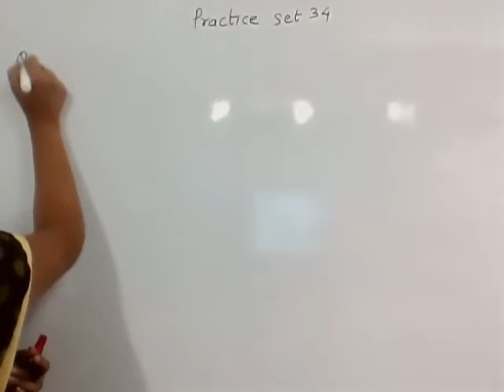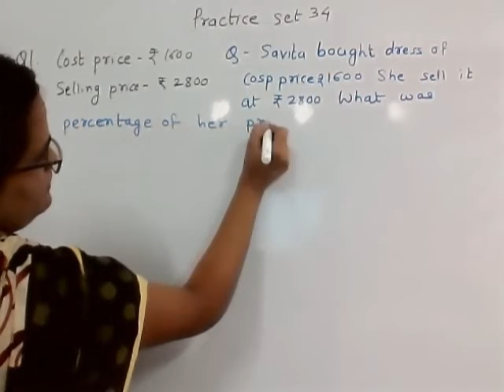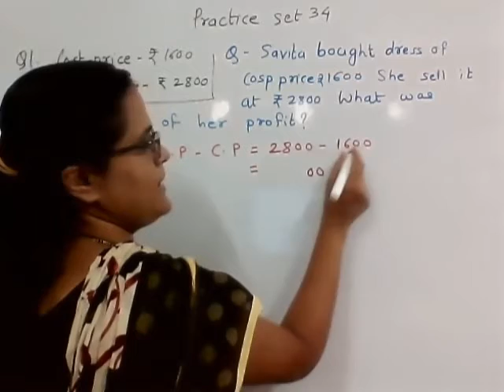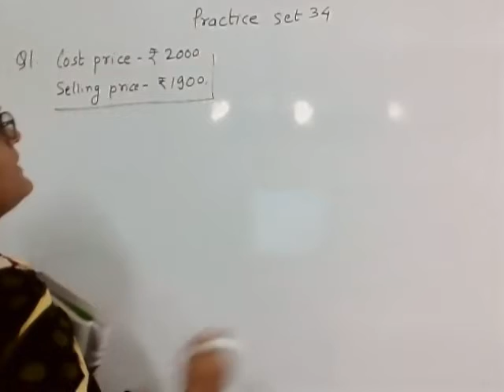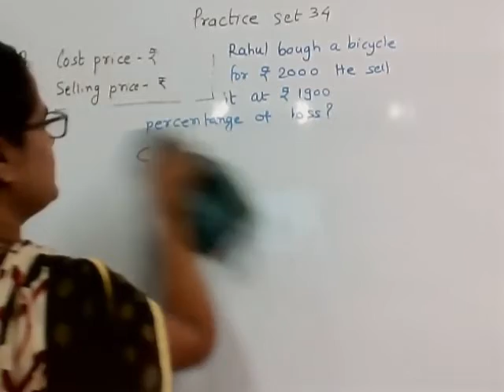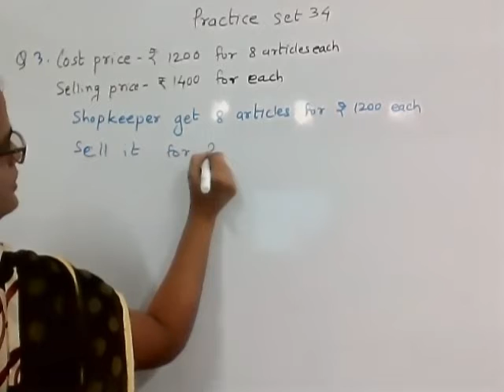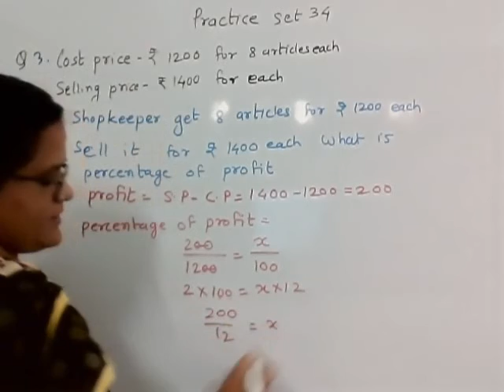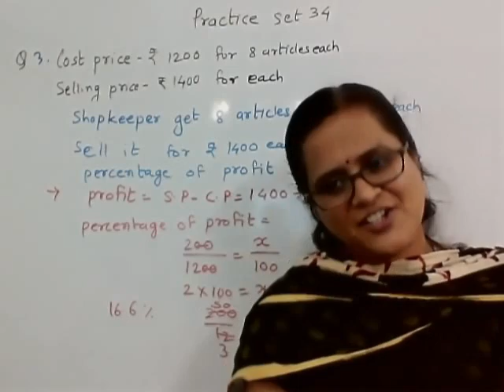6th maths | SSC | Profit Loss | Practice set 34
Frame the world problem and solve it